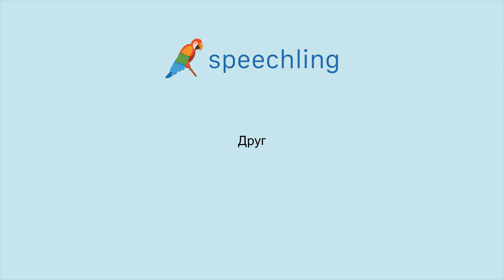러시아어로 "친구" 말하는 법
남자 목소리 :
Друг

여성 목소리 :
Друг

남성 음성 번역 :
친구

여성 음성 번역 :
친구